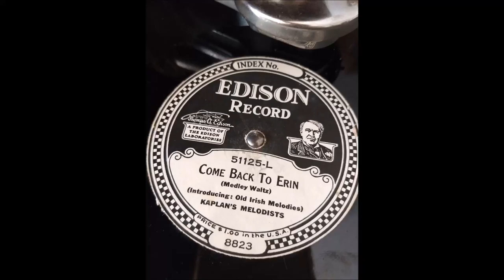"Come Back to Erin" by Kaplans Melodists on Edison Disc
Edison Diamond Disc 51125-L
Played on my 1918 Edison C150 Phonograph